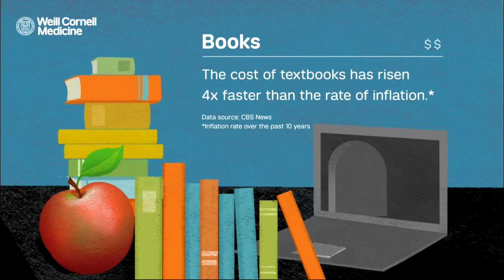Debt-Free Scholarship Program | Weill Cornell Medicine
Weill Cornell Medicine is thrilled to announce a game-changing scholarship program that will eliminate medical school debt for all MD students who qualify for financial aid! Instead of loans, scholarships will cover the cost of tuition, housing, health insurance and other living and learning expenses. These scholarships mean they no longer accumulate crushing medical education-related debt.

And the scholarships start this academic year!